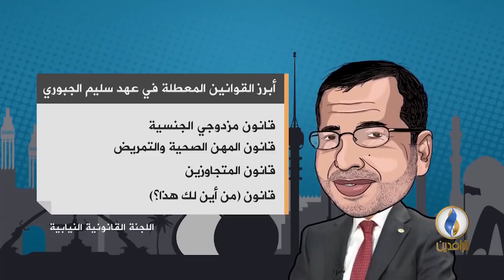دعاية_انتخابية | الحلقة 4 - سليم الجبوري